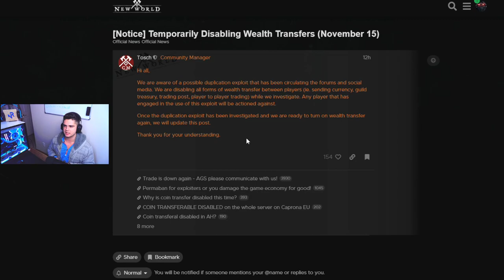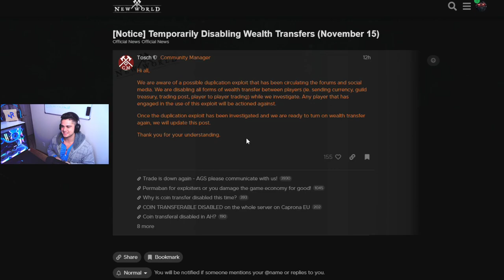New World All Trading Turned off. ECONOMY Exploit??!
In todays video we talk about the recent the Devs Turning off ALL Trading as the take action against people exploitng the economy and duplicating items. As of the post of the video we are still uncertain when Trading will be back.